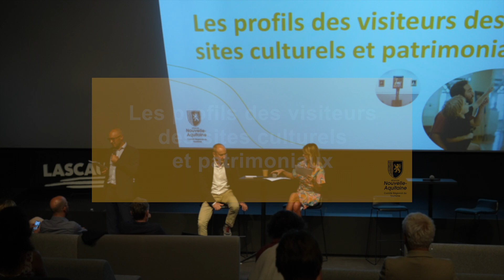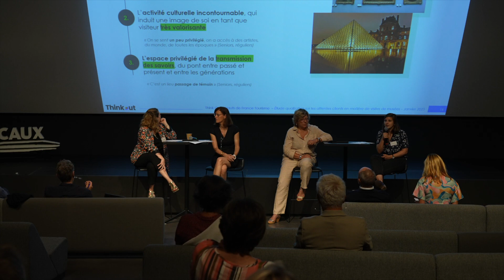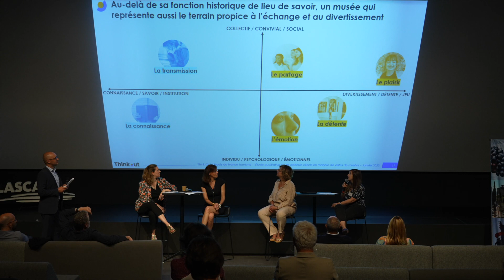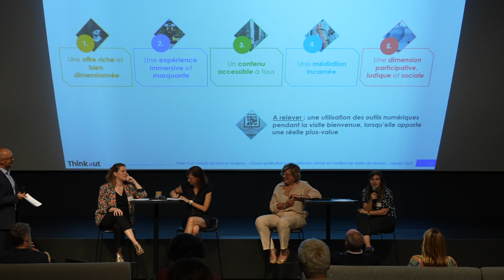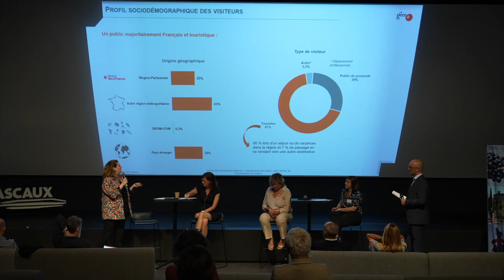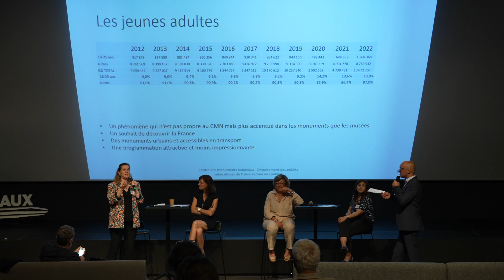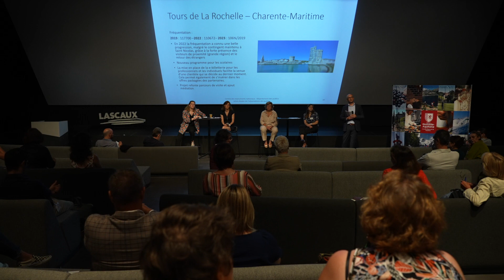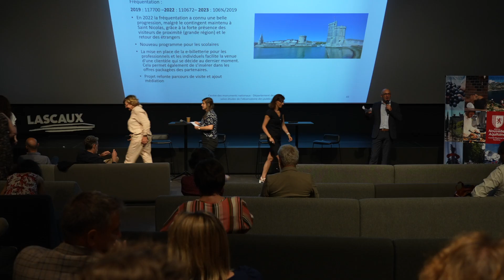Journée Culture et Patrimoine - Les profils des visiteurs des sites culturels et patrimoniaux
L’agence Think Out présente les éléments principaux de leur étude menée sur les attentes clients en matière de visites de musées. Le Centre des monuments Nationaux évoque quant à lui le profil des visiteurs dans les monuments nationaux.

Intervenants :
Aurélie Loubes, Directrice Générale du CRT Nouvelle-Aquitaine
Camille Mansencal, Directrice d’étude, Agence Think Out
Valérie Meteyer, Directrice Conseil Associée, Agence Think Out
 Sophie Arphand, Adjointe à la cheffe du département des publics, Centre des Monuments Nationaux